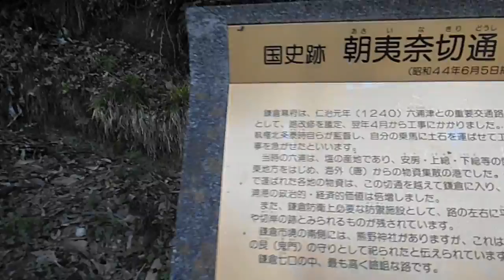DSCF1684朝夷奈切り通し20140323を歩いてみた＠夕方